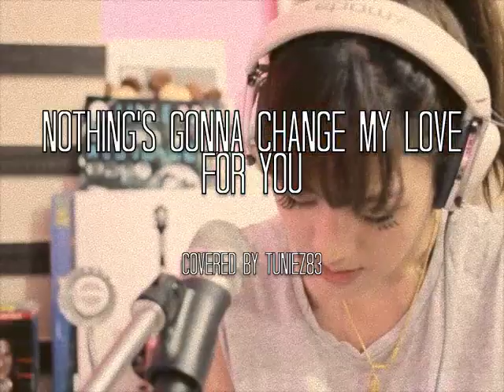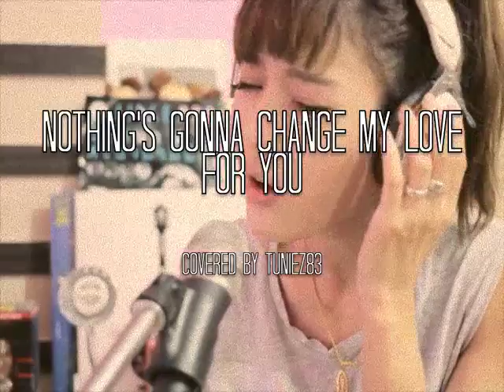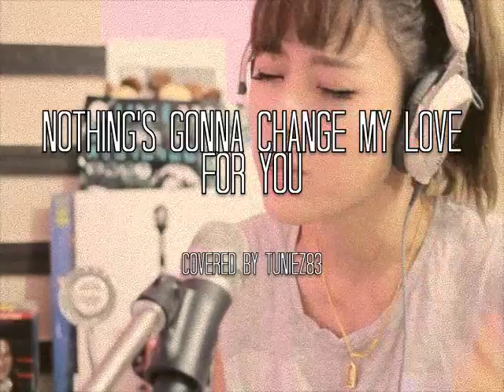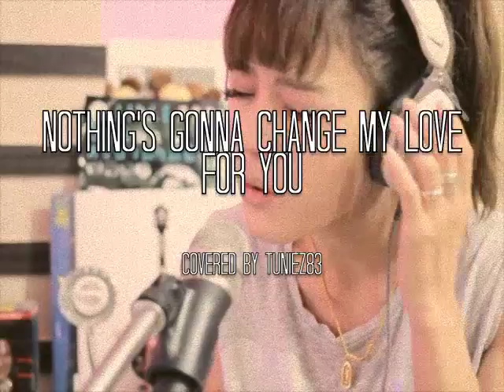Nothing's gonna change my love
ฟัง Single แรกเพลง "ภาพความทรงจำ" ของตูนน์ ที่

ฟัง Single ที่สอง "คนนี้..ต้องเป็นเธอ"

เปืดสั่งจองอัลบั้มTHE WAY WE FIRST MET วันที่ 14 กุมภาพันธ์นี้